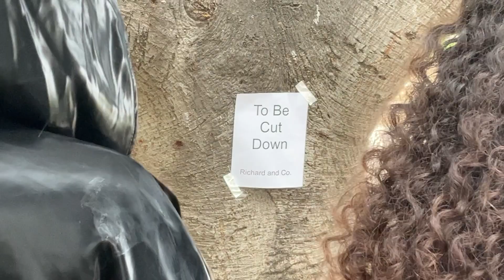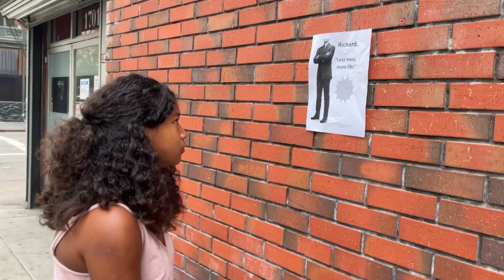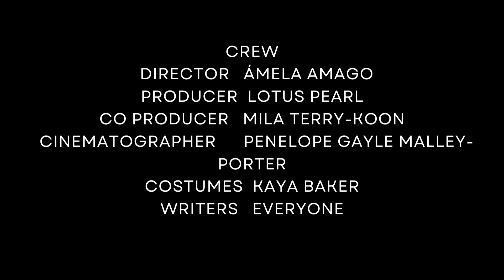Burn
Burn was created by Chatterbox Productions at Reel Stories Boot Camp summer of 2023.

A wealthy teen learns the true intentions behind her father’s paper company and attempts revenge.

Created by Penelope Malley-Porter, Mila Terry-Koon, Ámela Amago, Kaya Baker